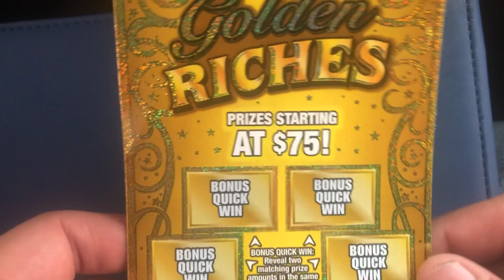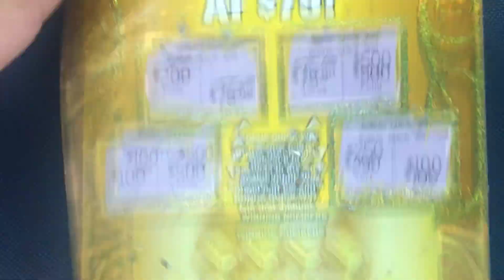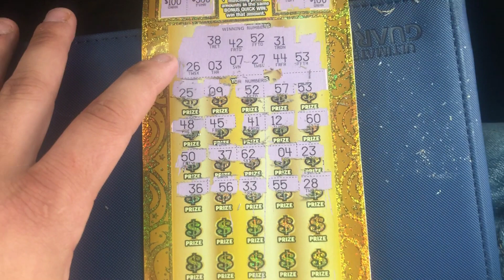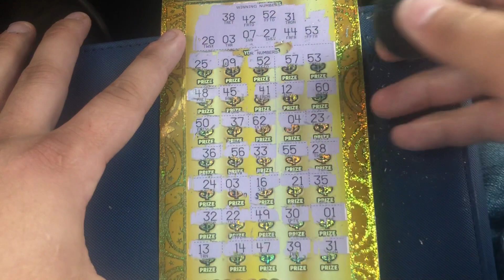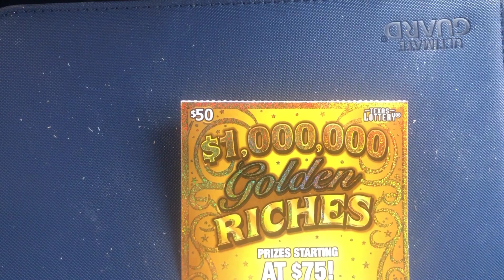$50 golden riches ticket!! texas lottery scratch off session!! bust or big win????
Send your fan mail:
Pjs scratching
3718 calle Cancun